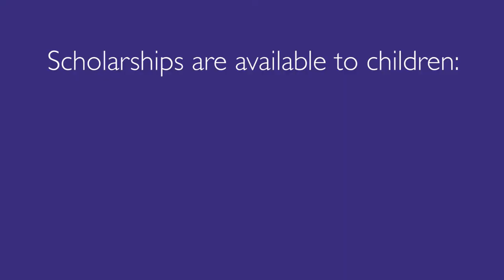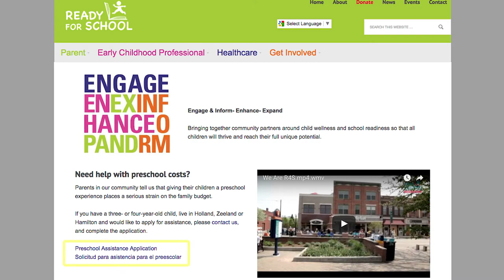Ready for School Preschool Scholarships in Holland/Zeeland/Hamilton-English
Quality 3 and 4 y old preschool will help children be ready for school.  Preschool is expensive, so the Holland/Zeeland/Hamilton communities in Michigan offer preschool scholarships through Ready for School.  Thanks to Herman Miller's HIRT group, this video shares about preschool scholarships.  Children who Start ready.stay ready.